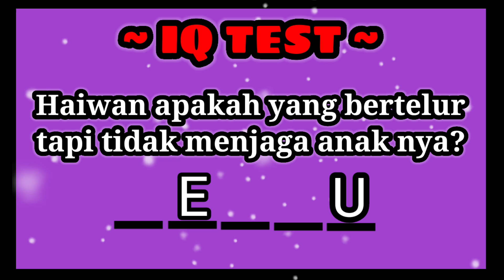Teka Teki Soal Jawab (Hiburan Santai)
Yang genius pasti tahu Jawab soalan ini.
kira2 apa jawapan nya.

Jawapan nya ada di "BETA VIDEO"channel ini.